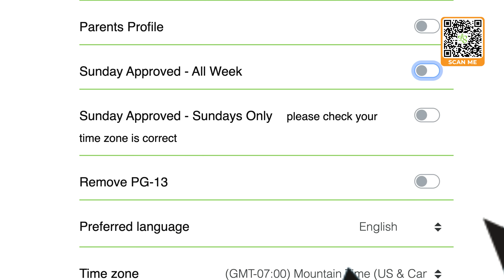Come Follow Me ( April 1-7) Jacob 1-4 FOOL'S GOLD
This week's Come Follow Me video is brought by Living Scriptures Streaming